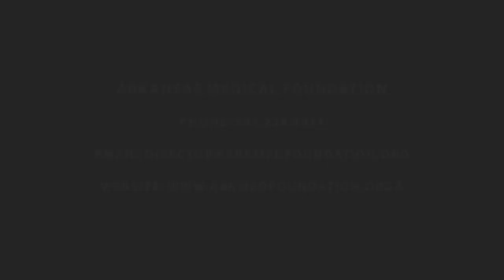AFMC TV Episode 137 - Dr Diner - Arkansas Medical Foundation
Dr. Bradley Diner with the Arkansas Medical Foundation joins the show this week. He explains how their foundation is creating safer treatment practices for Arkansans by focusing on the health and wellbeing of the physicians that treat them.

Arkansas Foundation for Medical Care is a nonprofit organization engaged with beneficiaries and health care providers in all settings to improve overall health and consumers’ experience of care, while reducing health care costs. We accomplish this through education, outreach, data analysis, information technology, medical case review and marketing/communications services.